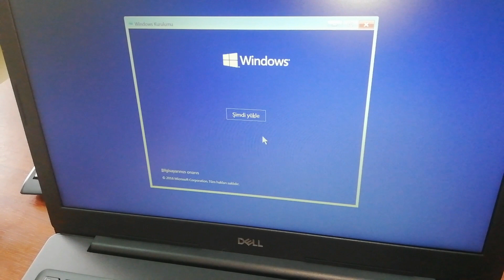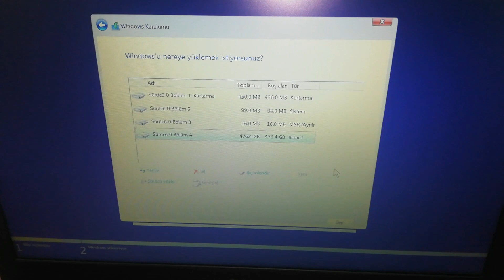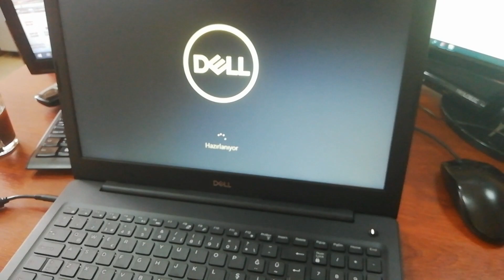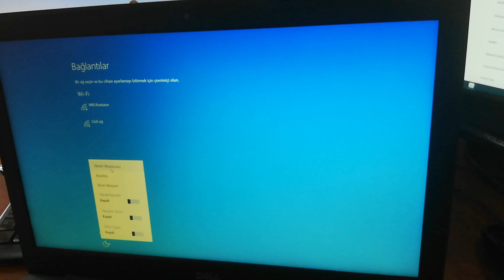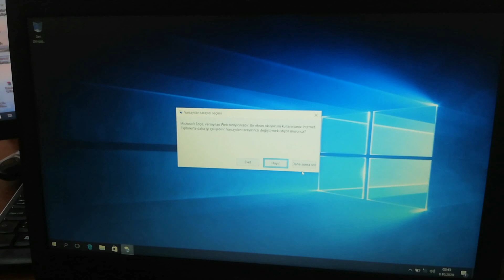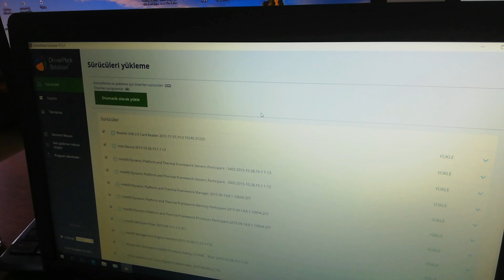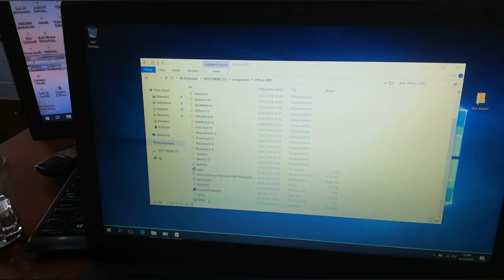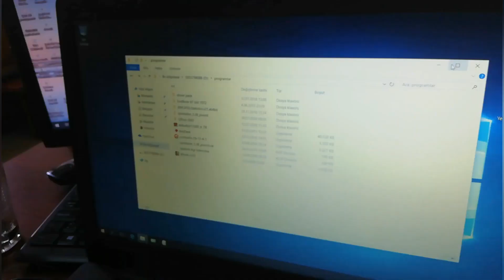DELL LAPTOP LATİTUDE DİZÜSTÜ FREEDOS BİLGİSAYAR KUTU AÇILIMI VE KURULUMU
Herkese selamlar dostlar bugün Bilgisayar alırken nasıl kar elde edebileceğinize ve  yeni nesil dell marka laptop latitude dizüstü freedos bilgisayarımızın kutu açılımını yaptık .Umarım video beğenir kanalımıza abone
olursunuz.

dell laptop overclock,dell laptop oyun performansı,dell laptop otomatik onarıma hazırlanıyor,
dell laptop open,
dell laptop on off problem,dell laptop öneri